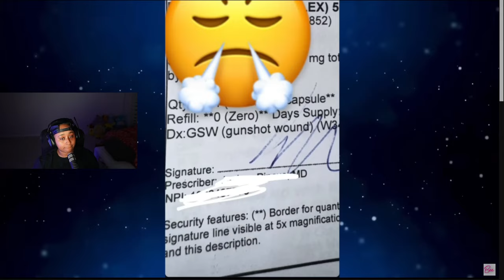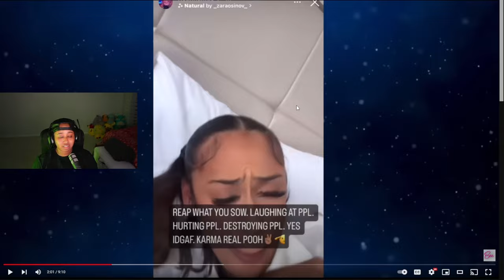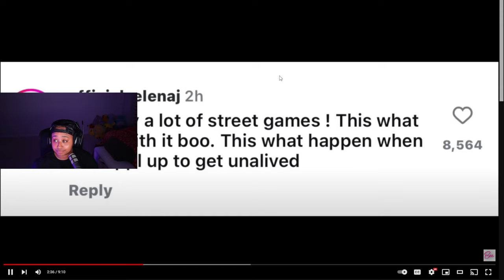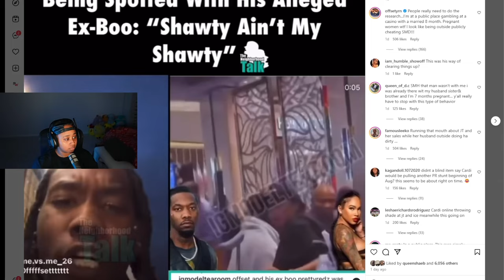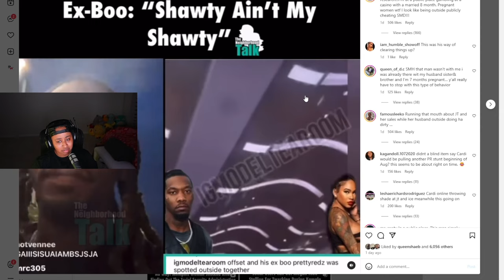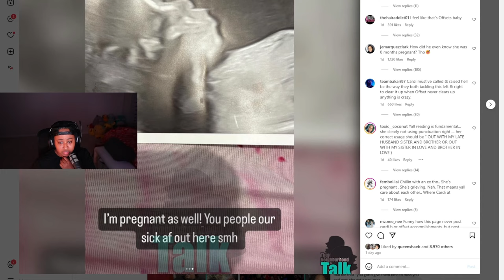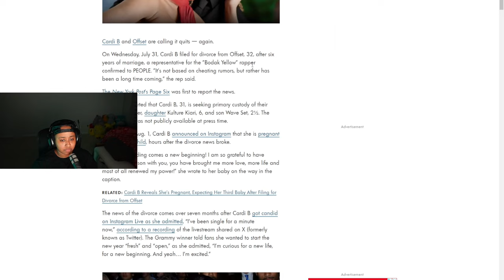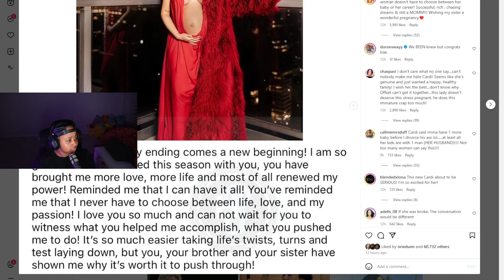Cardi is PREGNANT and is finally DIVORCING Offset 😱 Stunna girl was PEW PEW'D and Ahna responds 😬